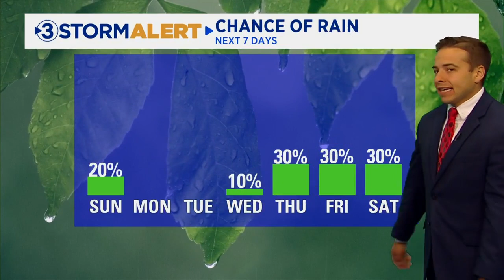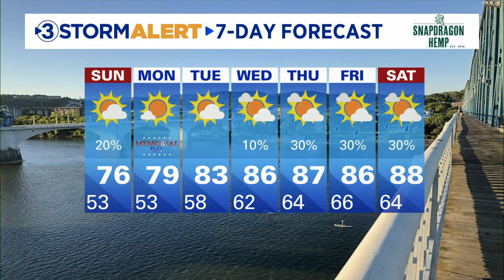Clay's Saturday evening forecast